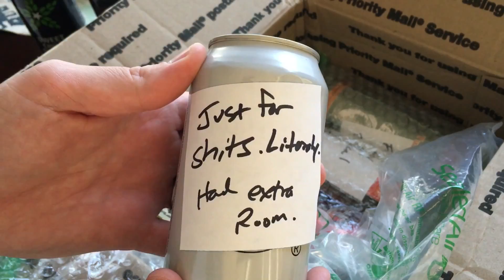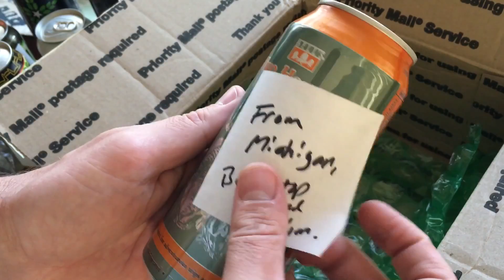Beer Unboxing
Beer trade with my friend in Minnesota. Can't wait to enjoy these tasty treats!!